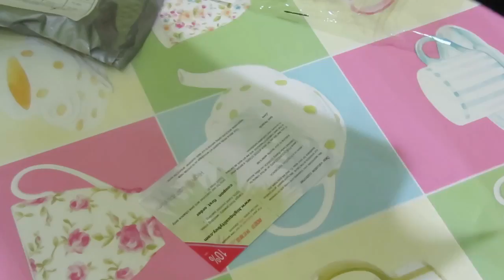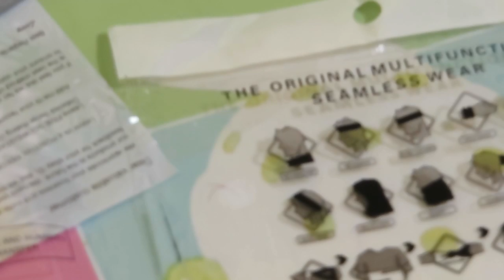Распаковка письма Труба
посылка шла
Абсолютно бесполезное приобретение !!